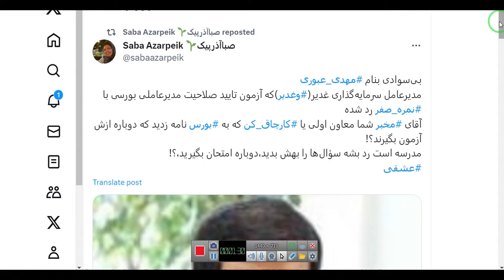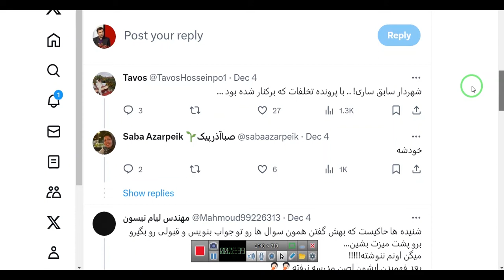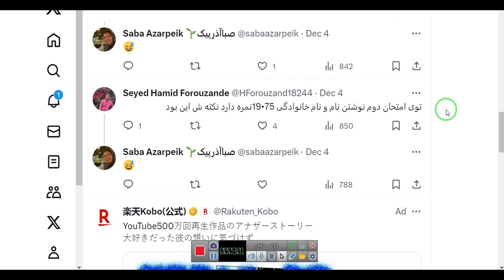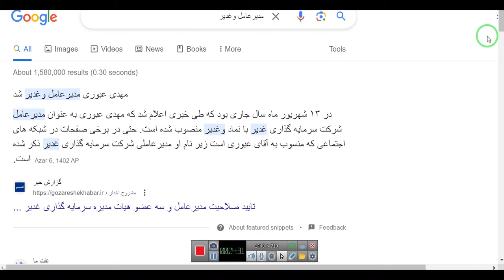چالش جدی برای نماد وغدیر در فضای مجازی ایجاد شد!